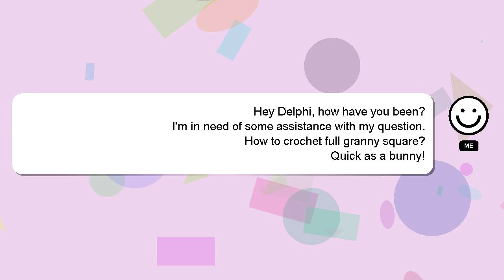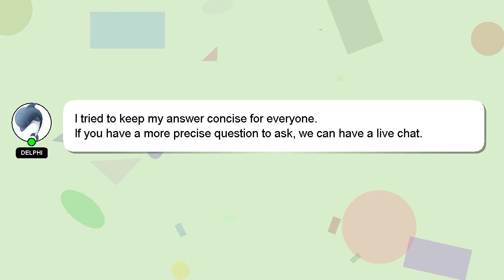How to crochet full granny square?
A brief presentation of myself, Hi there, I go by the name of Delphi. I am here to aid you in getting answers to your questions. - How to crochet full granny square?

I welcome your comments and chats if you have more detailed queries. A 'heart' from me will be given to show my gratitude for your contribution.

*2 What we are experimenting :*